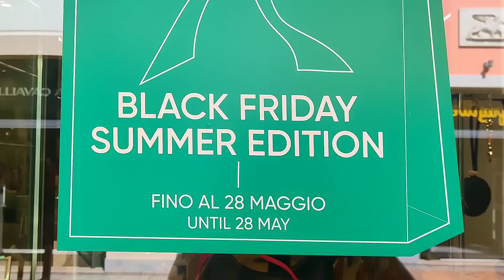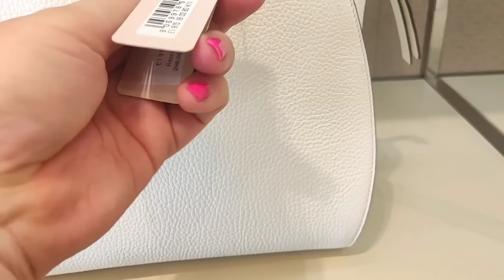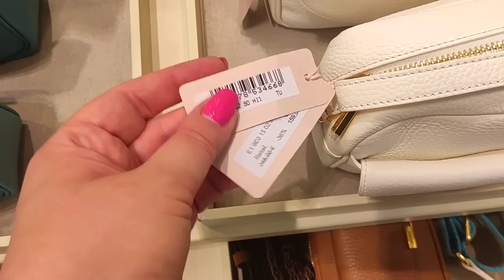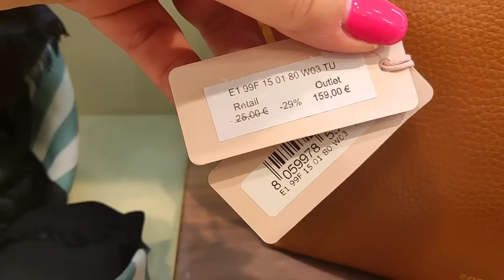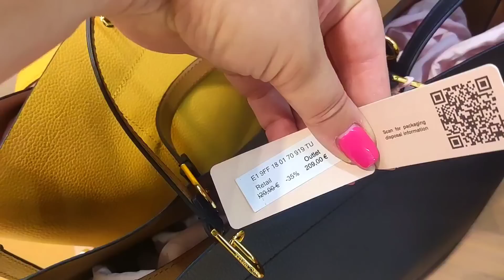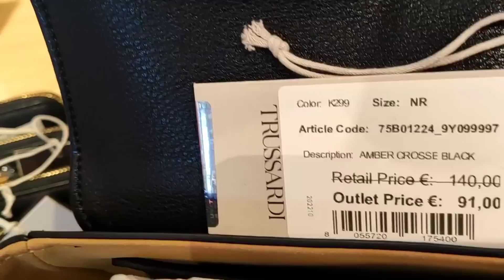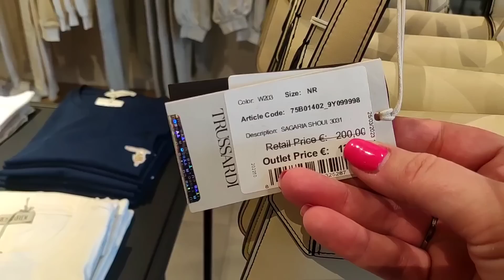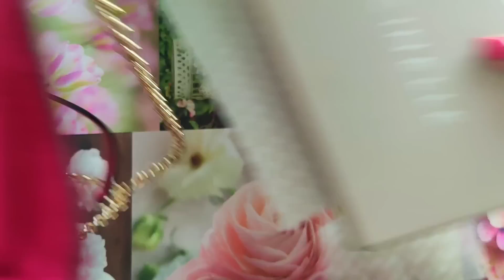🇮🇹Обзор Аутлета Coccinelle в провинции Венеции | Trussardi 👜👛. Шопинг влог из Италии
Шопинг в Аутлете Noventa di Piave, в провинции Венеции. Обзор Аутлета Coccinelle e Trussardi, что модно и цены.

Всем привет, добро пожаловать на мой канал о жизни в северной Италии.
Здесь я снимаю видео про города северной Италии, курортные города на Адриатическом побережье, шопинг, менталитет и о моей жизни в этой стране.